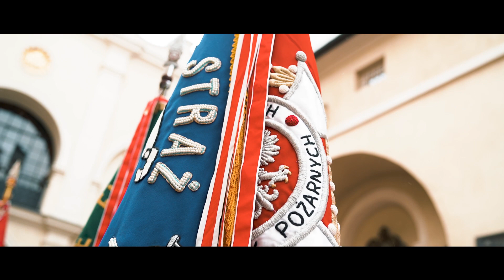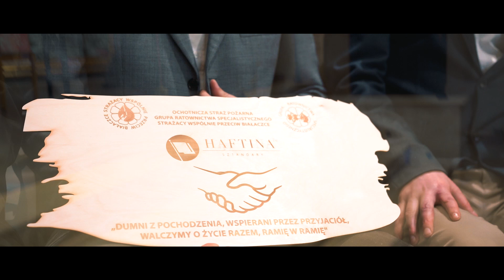Przekazanie sztandaru | Haftina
🎬Zapraszamy na krótką relację z przekazania sztandaru przez Haftina Textile Group dla stowarzyszenia GRS Strażacy Wspólnie Przeciw Białaczce Małopolska🎬